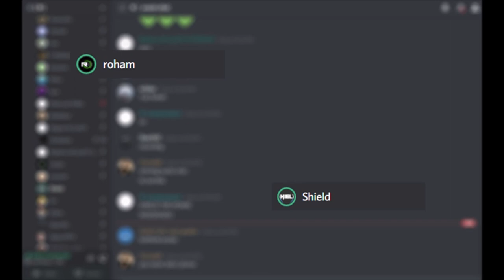Roham Vs Shield (Rohams Comeback) - C*ckFX vs P*ssyFX BBX Discord Battle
Timestamps:
Roham 1st Round - 0:25
Shield 1st Round - 2:00
Roham 2nd Round - 3:33
Shield 2nd Round - 5:12
Results - 7:55